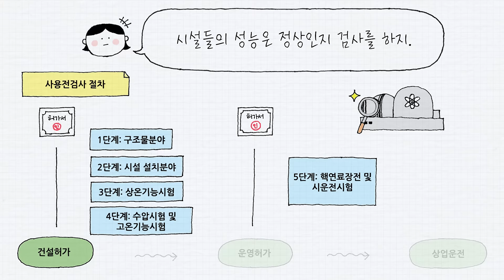[원안위-툰] 1화. 건설 허가에서 안정성 평가까지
[원안위-툰]1화. 건설 허가에서 안정성 평가까지 '원전의 생애'를 알기 쉽게 웹툰으로 4편을 걸쳐 제작하였으니 많은 관심 부탁드립니다:)